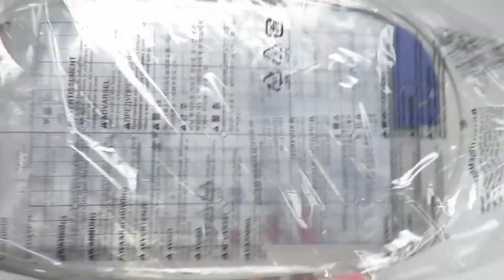Unboxing the Brother NV2700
Join us as we unbox the brand new Brother NV2700 Combination Sewing & Embroidery Machine! Watch this space for more on this amazing machine.